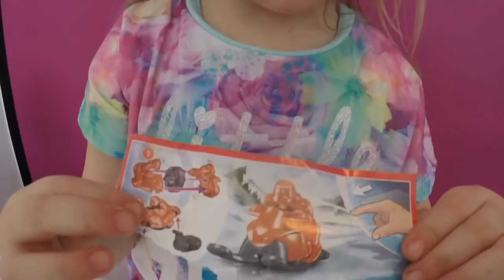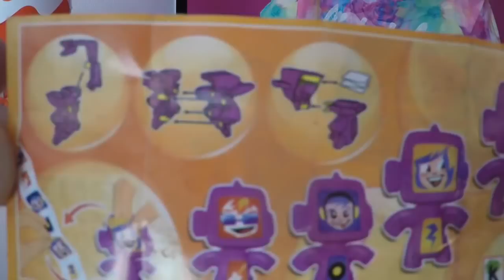BRUDER Toys unboxing Kinder Surprise Eggs. Barnägg Børgeæg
BRUDER Toys unboxing Kinder Surprise Eggs